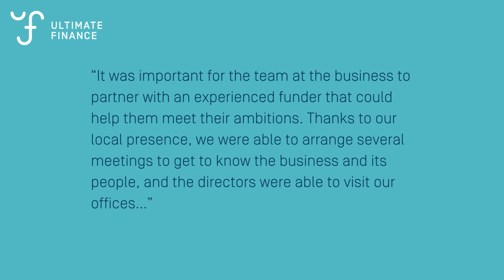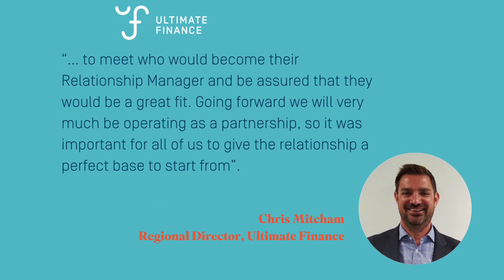IT start-up business begins journey to success with Invoice Finance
Xexos is a new start IT business trading in the IT reselling market and catering to both public and private companies. With orders now coming in. it was looking for a funding partner to assist with costs associated with launching a business and servicing customers.

The directors were introduced to Ultimate Finance’s Regional Director Chris Mitchan by Belinda Roughton from Invoice Finance Solutions Ltd, with whom Chris has worked for over 20 years now.

The team at Ultimate Finance tailored a £125,000 Invoice Finance solution paired with Debtor Protection to provide the financial help the business was looking for alongside an additional safety net and breathing space as it takes on new customers.

But beyond the funding solution, it was Ultimate Finance’s personal approach and refreshing way of doing business that made a lasting impression.

“It was important for the team at the business to partner with an experienced funder that could help them meet their ambitions. Thanks to our local presence, we were able to arrange several meetings to get to know the business and its people, and the directors were able to visit our offices…”

“… to meet who would become their Relationship Manager and be assured that they would be a great fit. Going forward we will very much be operating as a partnership, so it was important for all of us to give the relationship a perfect base to start from”.

With the facility now in place, Xexos is looking forward to moving in the right direction as it continues to trade with existing customers and takes on new contracts on its journey to success.